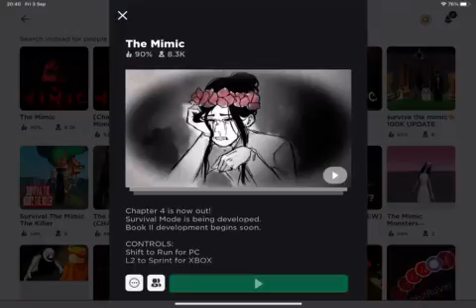The mimic i escaped this neck lady that scared me